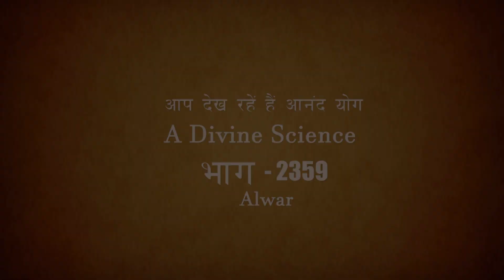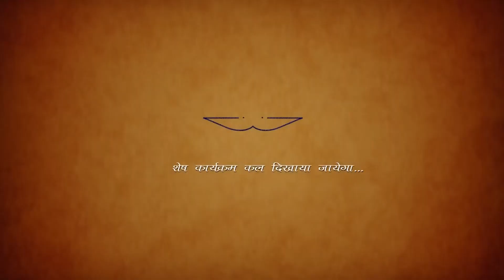Morning Meditation Session | EP 2359 Alwar